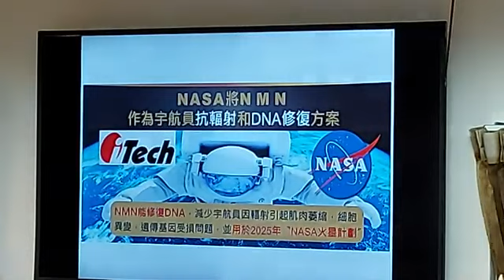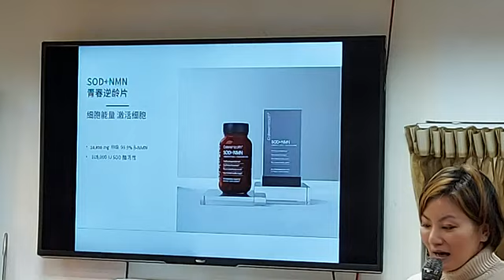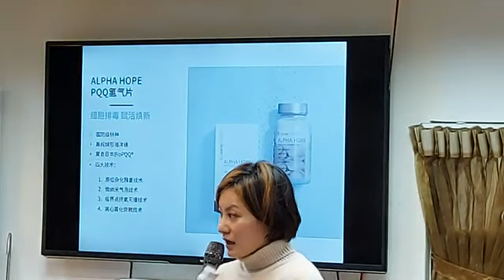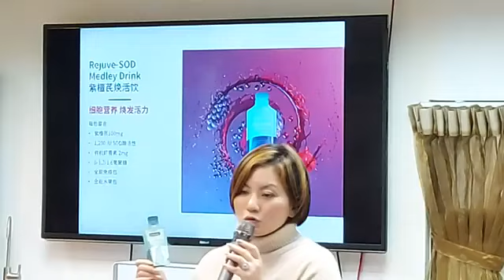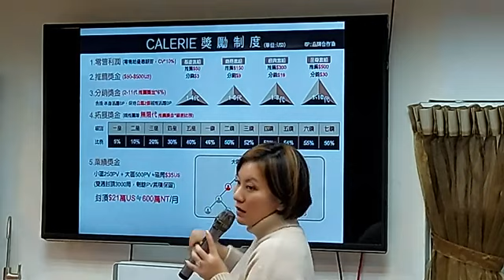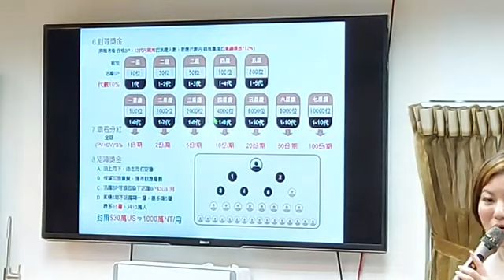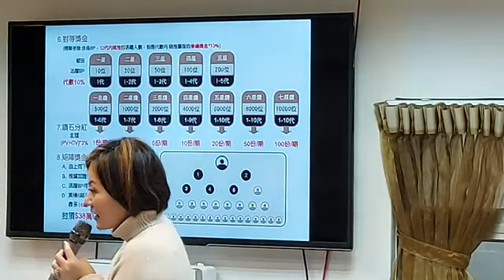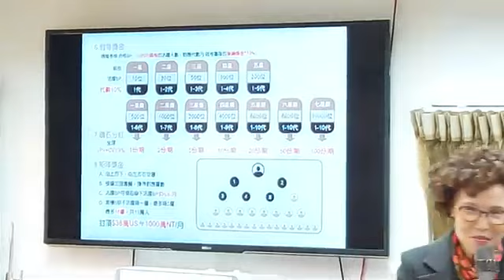美商凱麗商機說明 主講嘉賓：高鑽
凱麗商機無限魅力# SOD+NMN健康產業新商機#讓你從根本變年輕#逆轉青春方法大公開Calerie跨境電商#NMN#PQQ氫氣片#藻藍益生菌#合作專線：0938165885min老師
進入後疫情時代，發現「疫」外商機和「疫」外收入💰💰真正消費致富的5G時代已經來臨！
🔊現在有一家潛力無限且全新剛起步的網路營銷界黑馬，將花錢、省錢、賺錢相結合，目前已引爆全球，它符合了：
1. 後疫情時代互聯網的趨勢!
2. 去中心化跨境電商的趨勢!
3. 大健康，抗衰老，逆齡新趨勢!
4. 輕資產創業，永續的管道收入的趨勢
這個機會史無前例、前所未有，已經重新激發了一群優秀創業家的熱情和激情，吸引了越來越多的精英人士加盟！您的未來將會變得更加美好，過上更有價值和意義的人生！
請加我的LINE！免費通話、免費傳訊，溝通更方便！
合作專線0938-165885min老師